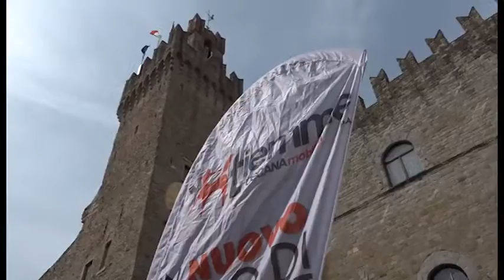Tiemme, arrivano 18 nuovi bus extraurbani